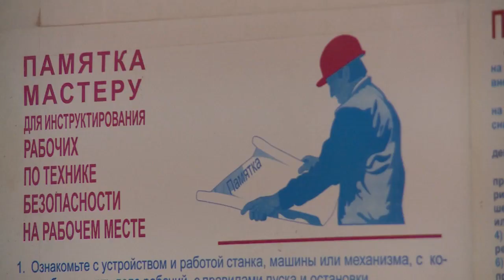Жаңаөзен (жұмыс жəрмеңкесі-4)